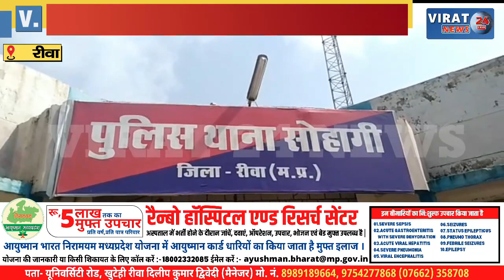🔻रीवा- ताला तोड़कर महिला से मारपीट करने वालों के खिलाफ देखिए एसपी ने क्या की कार्रवाई !